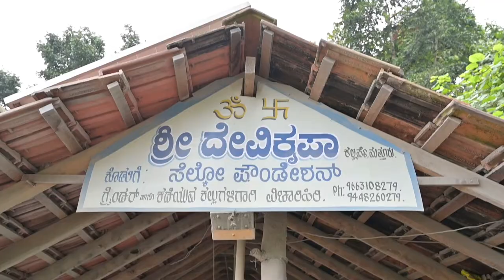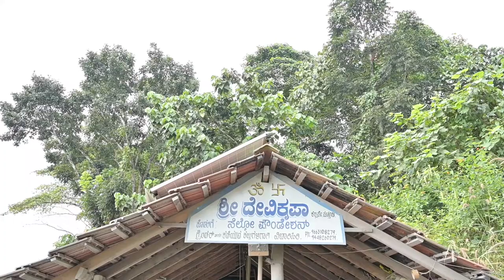Energy solutions for polishing machine in Puttur